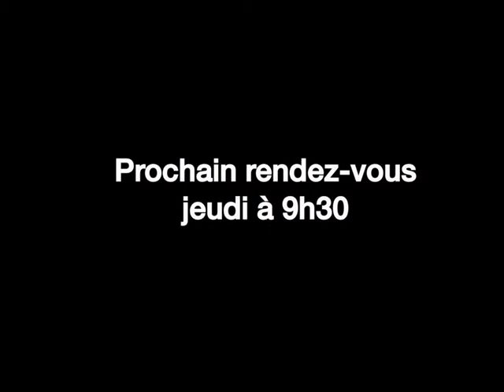19/03/2014 : Clôture: séance prudente...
Les investisseurs attendent le verdict de la Banque centrale américaine. Le comité de la Fed doit publier ce soir un communiqué relatif à l'évolution de sa politique monétaire.